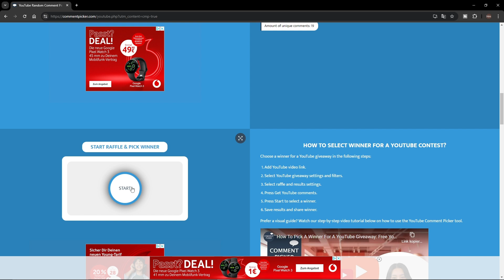ALLE NEUEN SACHEN AUS DEM UPDATE KAUFEN! PET SIMULATOR 99 UPDATE ! + BIG GIVEAWAY Roblox Deutsch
ALLE NEUEN SACHEN AUS DEM UPDATE KAUFEN! PET SIMULATOR 99 UPDATE !

► Panter
○ *Die MMOGA-Links hängen mit dem Partnerprogramm von MMOGA zusammen. Sie dienen dem potentiellen Käufer als Orientierung und verweisen auf  Produkte.